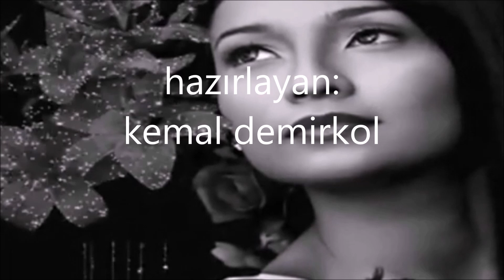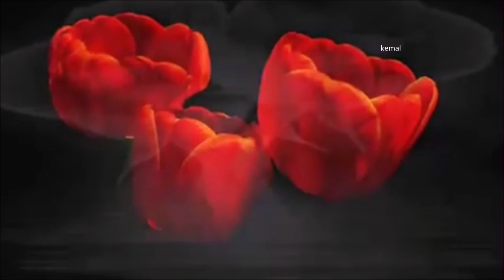neşe karaböcek -- son hatıra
Neşe Karaböcek – Son Hatıra / Aşkına Doyum Olmaz
Label: As (2) – 5529
Format:
Vinyl, 7", 45 RPM, Single
Country: Turkey
Released: 1972
Genre: Pop, Folk, World, & Country
Style:Easy Listening

Bil ki sen, sihirli güzel gözlerinle,
Ruhumu okşayan tatlı sözlerinle
Bitmeyen bir ızdırap yarattın gönlümde,
Unutamam bu hicranı ömrümde.
Hülyanla dolu bak her şey, mehtap, deniz...
Geceler, yıldızlar, sanki hepsi senden birer iz.
Aşkın bir serap, sevgin bir masal oldu.
Açılmıs bir gonca gibi, ruhum sararıp soldu.
Ateşli dudakların yalnız benimdi.
Titreyen kalbimin en güzel yeri senindi.
En son hatıran, ilk günün sevinci.
Kirpiklerinden yanağıma düşen küçük bir inci.